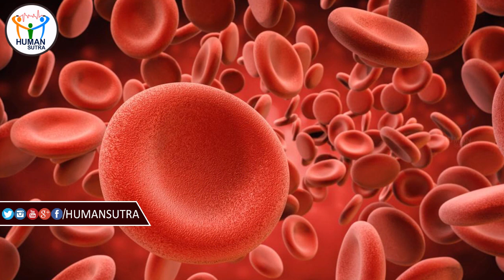Best Fruit Juices For Face Glow | Health Tips In Telugu | Human Sutra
Watch:Best Fruit Juices For Face Glow | Health Tips In Telugu | Human Sutra